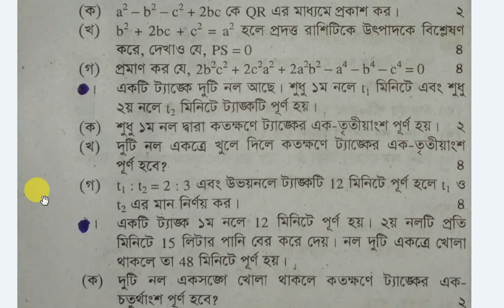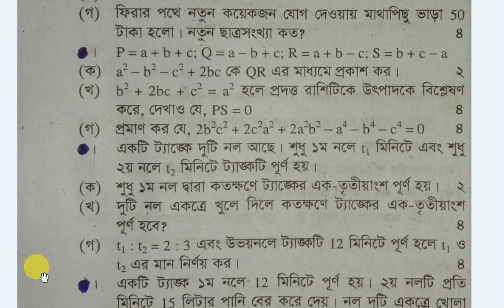SSC 2021 math final model Question,SSC math short suggestion,ssc math Question , ssc gonit, ,গনিত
ssc math mcq question, math mcq ssc  question,ssc math mcq,ssc  math mcq question,math mcq question,

SSC math final suggestion,SSC math short suggestion,ssc math suggestion, ssc  math suggestion, math suggestion ssc , math suggestion

ssc math question,math question ssc ,ssc math question,ssc  math question,math question ssc ,

ssc math MCQ answer, ssc  math MCQ answer, math MCQ answer, math MCQ answer ssc , math mcq answer

physics mcq answer,math mcq answer ssc ,math mcq answer,math mcq answer, ,josur board math mcq answer, math mcq answer, math mcq solution,dhaka boadr math mcq answer,

Dhaka board math suggestion,short suggestion math , final suggestion math mcq,